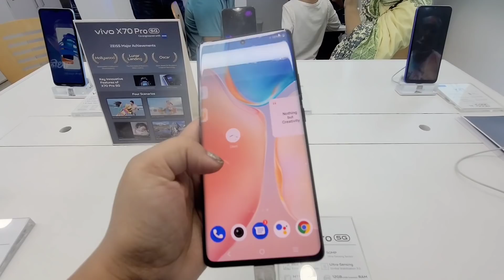ছোট বোন ডাক্তার হলো || আমাদের স্বপ্ন পূরণ হলো